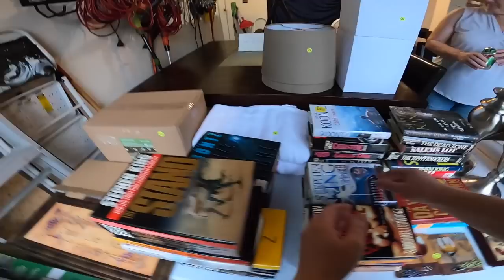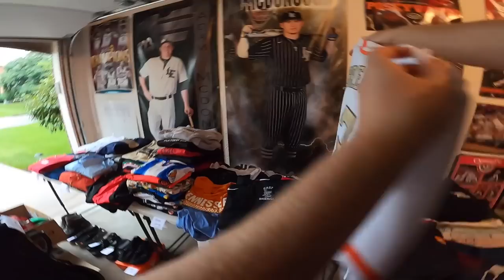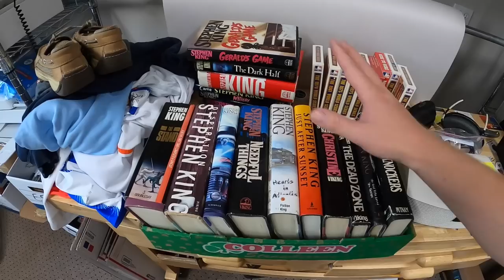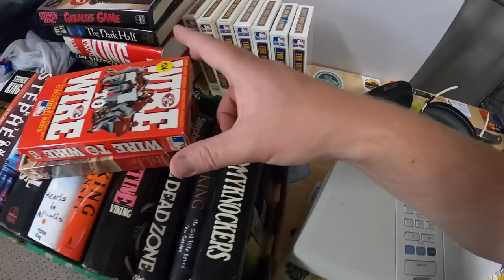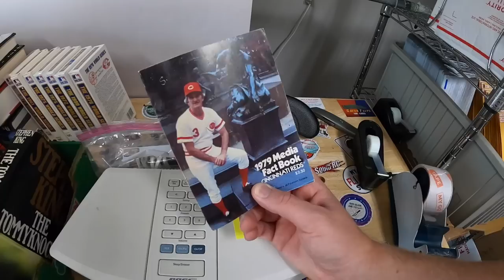This Garage Was LOADED With Stuff!